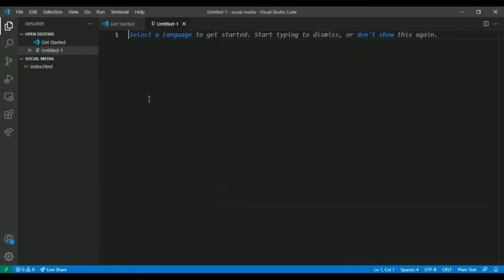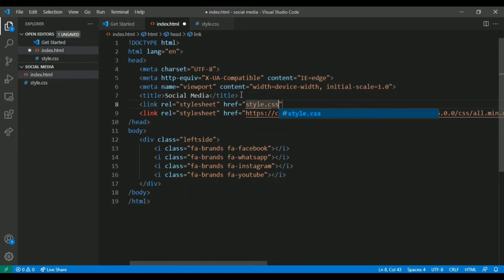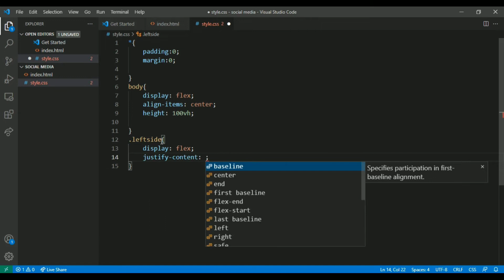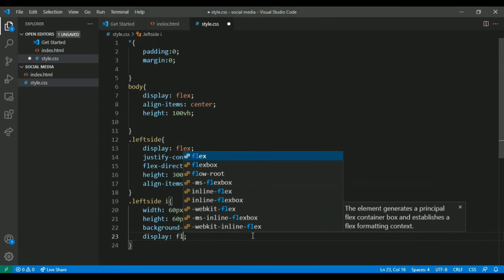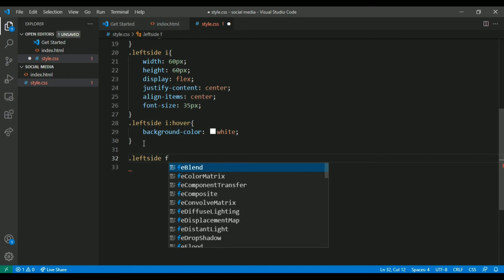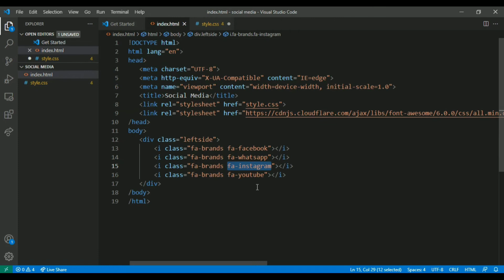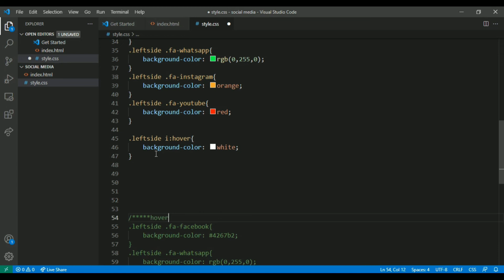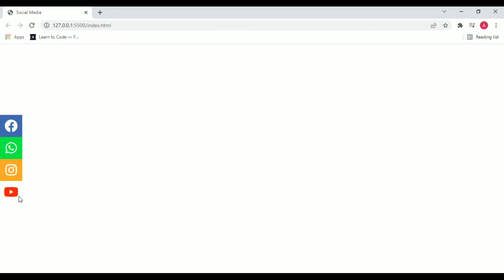Social media icon using html css No-Talking